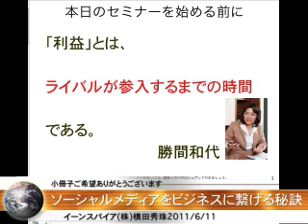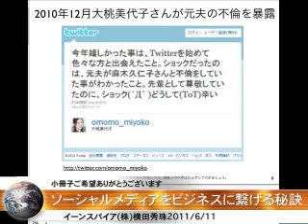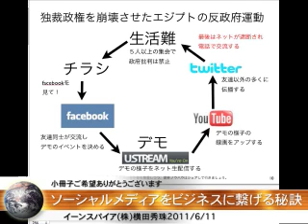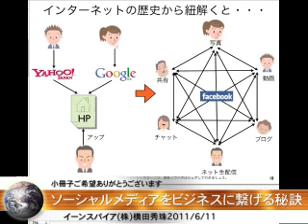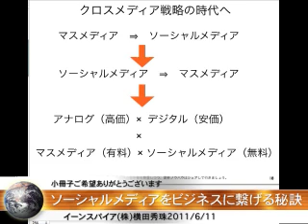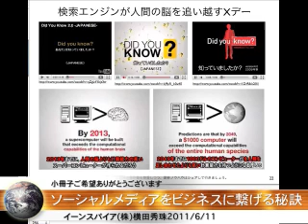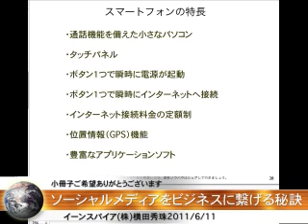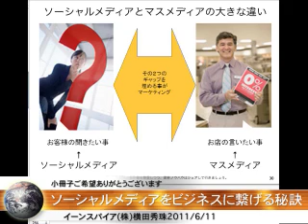ソーシャルメディアをビジネスに繋げる秘訣１